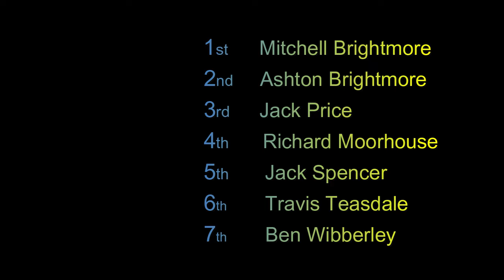LAST ONE STANDING 2024 British Extreme Enduro CHAMPIONSHIP CLASS Mitch Brightmore & Jack Price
Edge Offroad ACU BRITISH EXTREME CHAMPIONSHIP 2024 Round 4
RESULTS  1st Mitch Brightmore  2nd Ashton Brightmore  3rd Jack Price